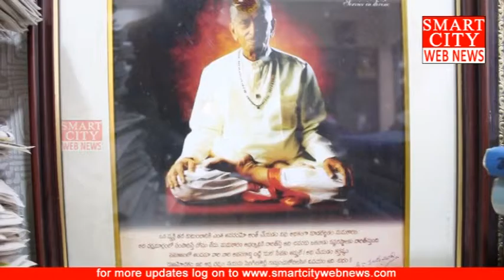పట్టబద్రుల ఎన్నికల బరిలో 'లీడర్‌' వి.వి.రమణ మూర్తి.... SmartCity WebNews ప్రత్యేక ఇంటర్వ్యూ.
విశాఖపట్నం: పట్టబద్రుల ఎన్నికల బరిలో 'లీడర్‌' వి.వి.రమణ మూర్తి. SmartCity WebNews ప్రత్యేక ఇంటర్వ్యూ.